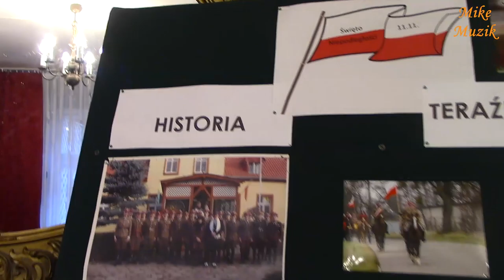DZIEŃ ODZYSKANIA NIEPODLEGŁOŚCI, KJ DERESZ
As every year, and this time, the Equestrian Club "DERESZ" from Nowy Dwór near Koronowo participated in the celebration of the Day of Regaining Independence by Poland.
This year, due to the renovation of the market square, riders from the club participated only in the march through the town of Koronowo to the Roman Catholic Basilica of St. Assumption of the Blessed Virgin Mary.
If you would like to see our performances that celebrate the Independence Day celebrations, you will find them on this channel in earlier videos.
If you liked it, leave a comment under the video.

Jak co roku i tym razem Klub Jeździecki „DERESZ” z Nowego Dworu koło Koronowa uczestniczył w obchodach Dnia Odzyskania Niepodległości przez Polskę.
W tym roku, z uwagi na remont rynku jeźdźcy z klubu uczestniczyli tylko w przemarszu przez miasto Koronowo do Bazyliki Rzymskokatolickiej pw. Wniebowzięcia Najświętszej Maryi Panny.
Jeżeli chcielibyście zobaczyć nasze występy, które uświetniają obchody Dnia Odzyskania Niepodległości znajdziecie je na tym kanale we wcześniejszych filmach.
Jeżeli ci się podobało zostaw komentarz pod filmem.

Rozdziały:
00:00 Początek filmu
00:32 Damy się ubierają
00:53 Odprawa
02:08 Siodłanie
02:41 Wyjazd do Koronowa
02:58 Idziemy na miejsce zbiórki
03:05 Rozpoczęcie obchodów
05:16 Ruszamy do Bazyliki
06:33 Pod Bazyliką
07:32 Wracamy
08:37 W Dereszu
09:29 Posiłek